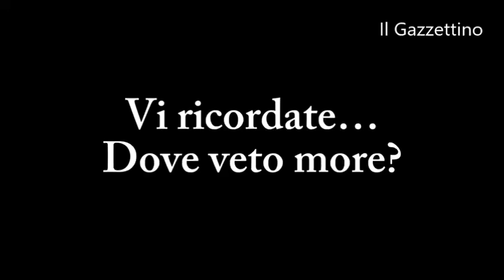«Dove veto more?» Parlano i protagonisti: «La gente ci riconosce ma attenti a usare i social»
Jessica e Daniele raccontano se e come è cambiata la loro vita dopo che il video della loro disavventura in bicicletta è diventato virale.